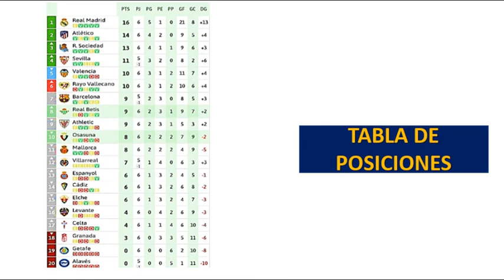📌TABLA DE POSICIONES *LA LIGA DE ESPAÑA* FECHA 6 COMPLETO 2021